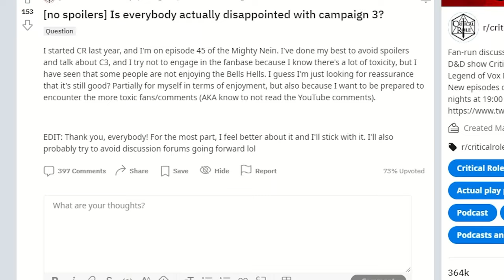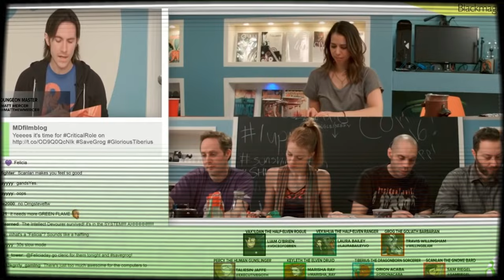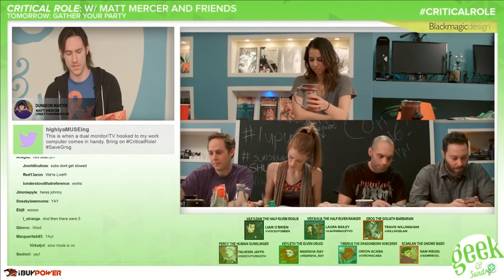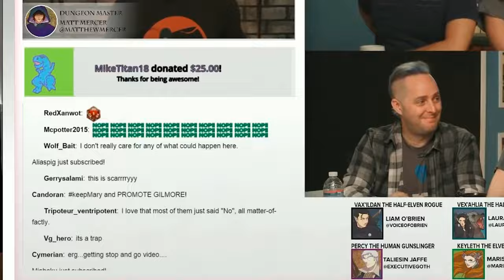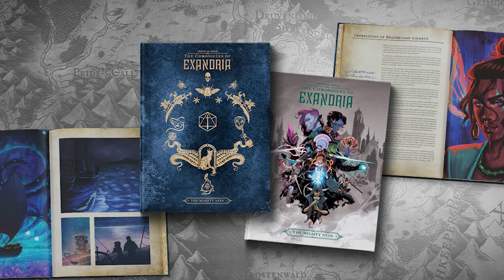The Fall of Campaign 3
In this video Fraud discusses The Fall of Campaign 3 and why some Critical Role fans are consistently upset with the shows latest Dungeons and Dragons campaign.

0:00 The Fall of Campaign 3
0:45 Pre-recorded elephant in the room (Chapter 1)
5:13 Change Is Coming (Chapter 2)
9:58 The Bells of Hell (Chapter 3)
15:13 8 Years In The Making

Critical Role is a dnd 5e game featuring famous Dungeon Master Matt Mercer and other famous voice actors.

FraudOnTheTele is a media commentary and entertainment channel, where we breakdown shows, anime, and trending topics.